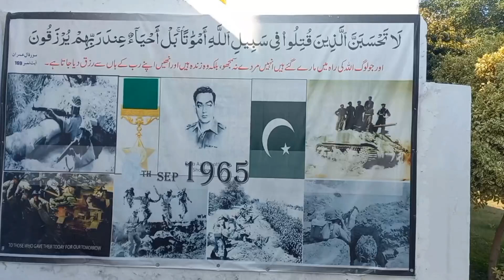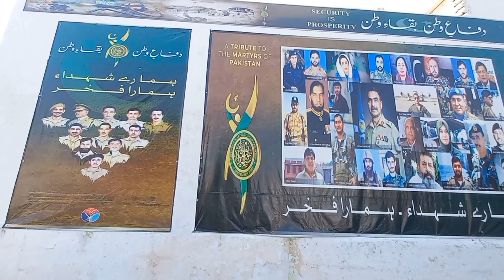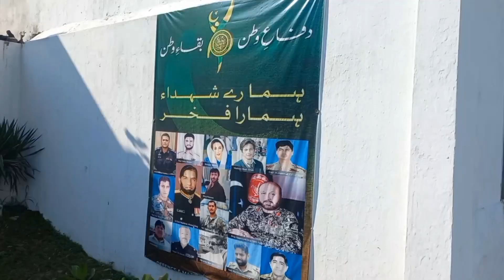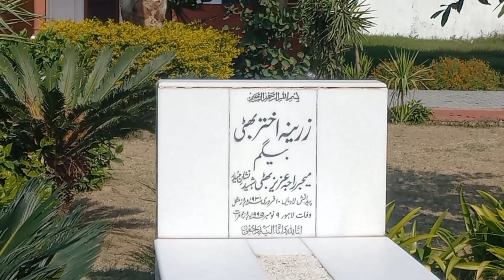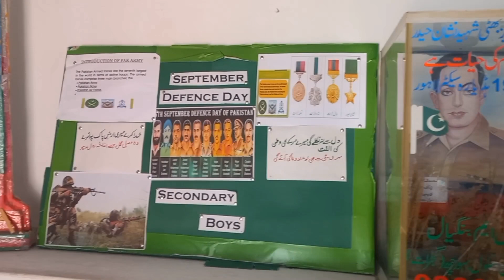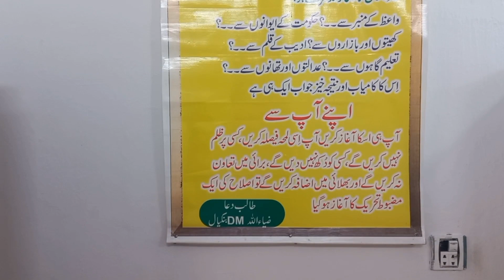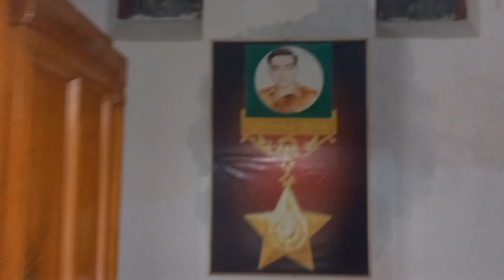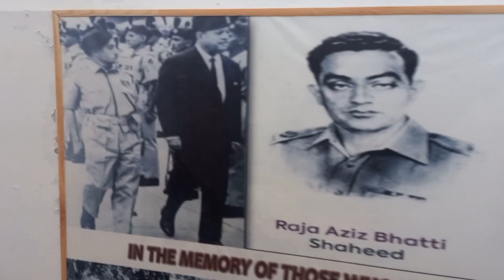Story of 1965 War || Nishan e Haider || Major Aziz Bhatti || Ladian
Maj. Aziz Bhatti was buried in the courtyard of his ancestral home at Ladian, a small village near Gujrat, Punjab in Pakistan. In 1966, the federal government accepted the recommendations and announced to posthumously award
the Nishan-e-Haider for his gallantry and actions of valor during the defense of the Burki.

Later the federal government funded to build the marble tombstone at his ancestral home in 1967 at his locality.